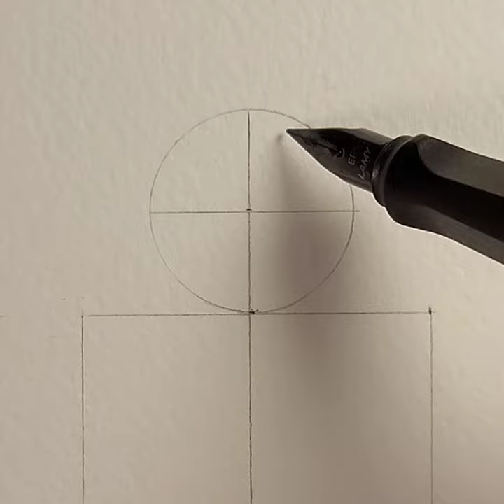Fountain pen drawing♥